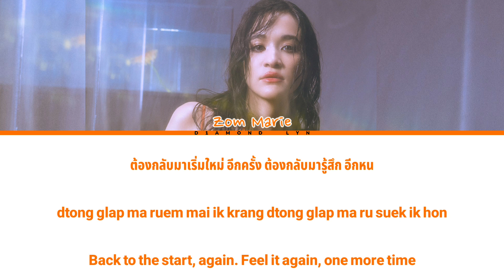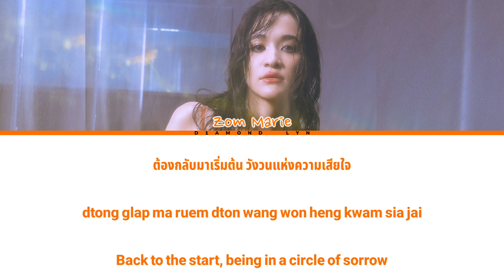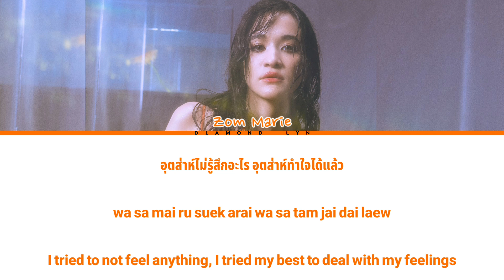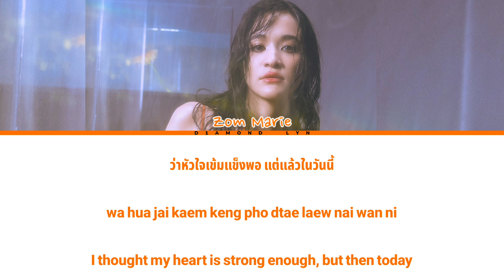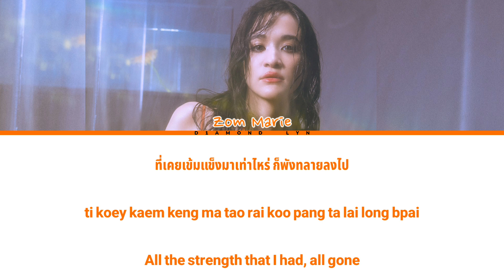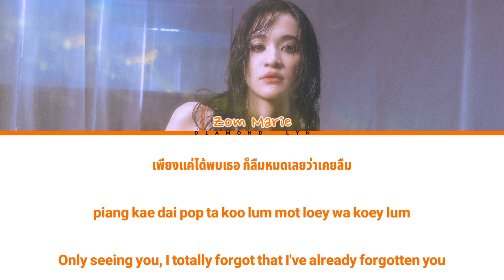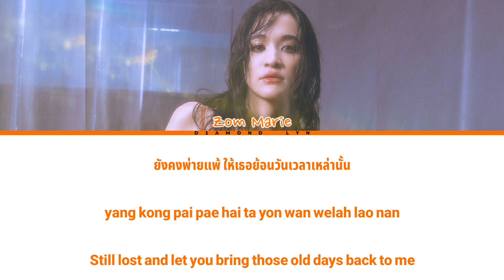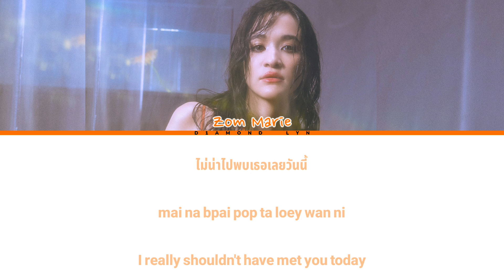ไม่ก้าวผ่าน - ส้ม มารี (Zom Marie) | (Thai|Rom|Eng|Lyrics)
Alright Administered by @ZOMMARIEMUSIC

•Song ♪: ไม่ก้าวผ่าน (Not Moving On)
•Artist: ส้ม มารี (Zom Marie)
•Album: SWEET AND SOUR
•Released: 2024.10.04